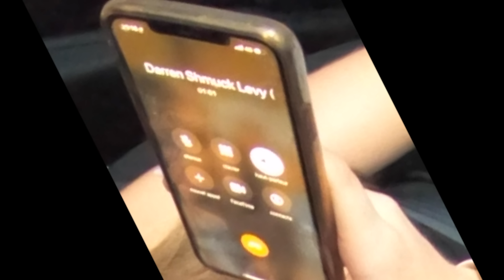Reverse Uber Rides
Reverse Uber Rides Part 2!

I accidentally deleted the descriptions from my last 100 videos (kicking myself for this!) so am in the process of re-populating descriptions with accurate credits and links of artists' music that I have featured in videos.